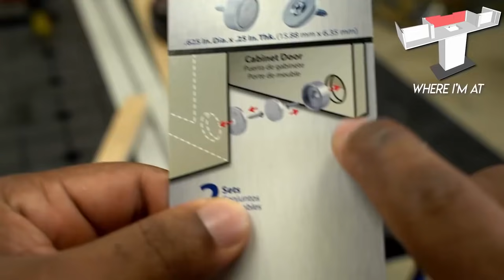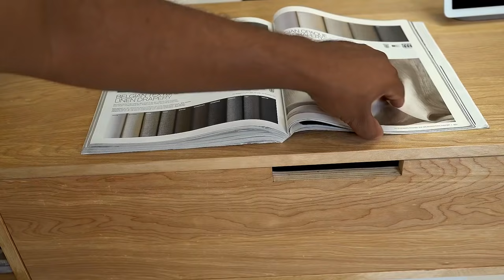Hacer Una Estantería Para Multimedia con un Proyector Emergente y una Barra de Sonido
Más información sobre este video:
Planes y artículo escrito para la próxima semana. Asegúrese de visitar mi sitio web para obtener más detalles y actualizaciones

** Lista de suministros para el video **

Hardware:
(1) Diapositiva del cajón de 16 pulgadas
(1) Paquete de tornillos de agujero de bolsillo

Electrónica:
(1) Altavoces de estantería Bluetooth
(1) Actuador
(1) Relé de actuador
(1) Fuente de alimentación
(1) Kit de tira de LED
(1) Fuente de alimentación LED

Otros artículos usados
- Pulsera magnética